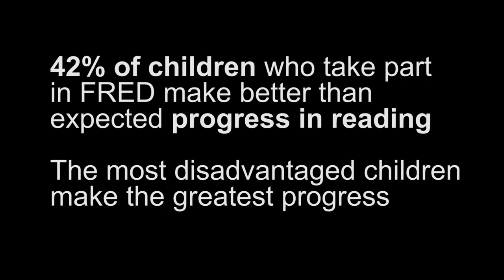Fathers Reading Every Day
We want to bring Fathers Reading Every Day (FRED), our programme that gets dads in the habit of reading regularly to their children, to 3,000 UK families this year. In this clip, Sir Tony Robinson (Blackadder, Time Team) asks you to support our crowdfunding campaign